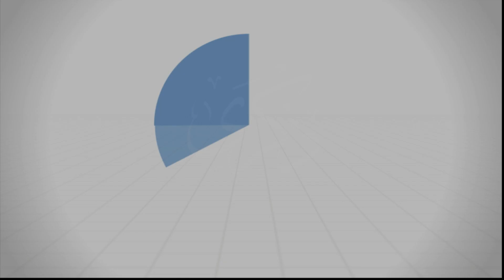سورة التغابن 3 | الآية (9)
قال تعالى: { يَوْمَ يَجْمَعُكُمْ لِيَوْمِ الْجَمْعِ ذَلِكَ يَوْمُ التَّغَابُنِ وَمَن يُؤْمِن بِاللَّهِ وَيَعْمَلْ صَالِحًا يُكَفِّرْ عَنْهُ سَيِّئَاتِهِ وَيُدْخِلْهُ جَنَّاتٍ تَجْرِي مِن تَحْتِهَا الأَنْهَارُ خَالِدِينَ فِيهَا أَبَدًا ذَلِكَ الْفَوْزُ الْعَظِيمُ }.

درس الإثنين 12/01/2015
سلسلة: ‫#‏تفسير_جزء_قد_سمع‬